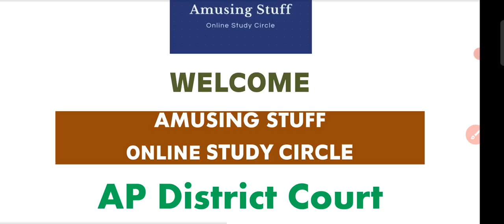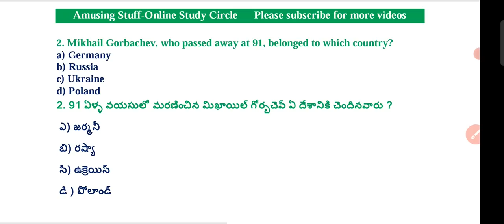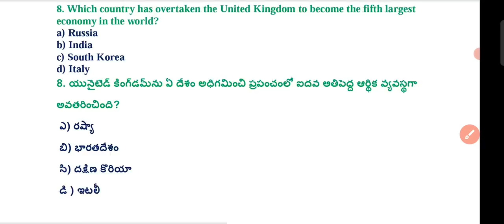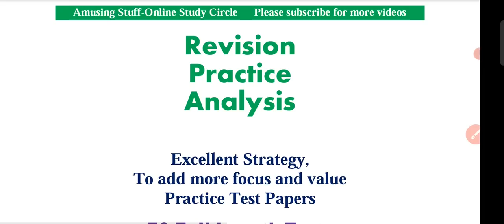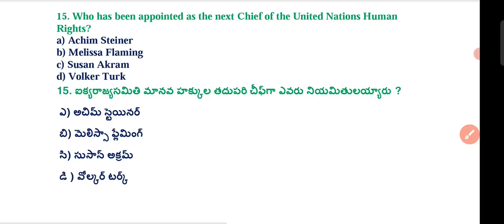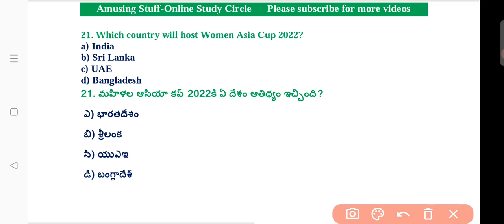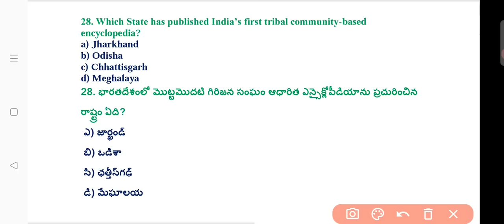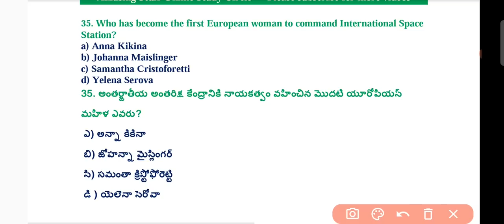September Top Current Affairs MCQ's District Court| సెప్టెంబర్ 2022 కరెంట్ అఫైర్స్|10 Grand Tests-99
10 Grand Tests-99/- only

AP Highcourt Exams Test Series- 50 Tests- 399/- only